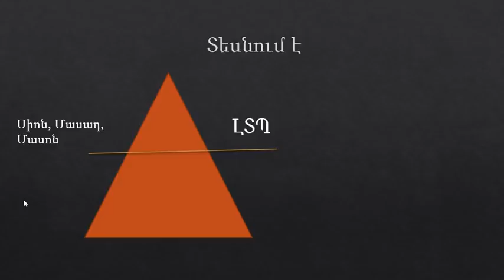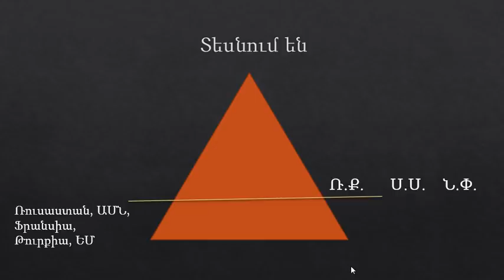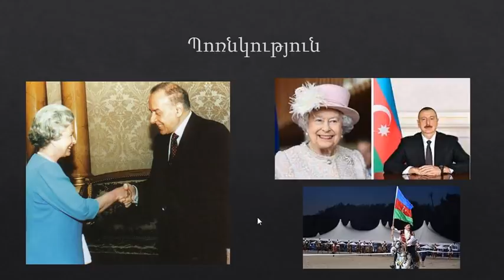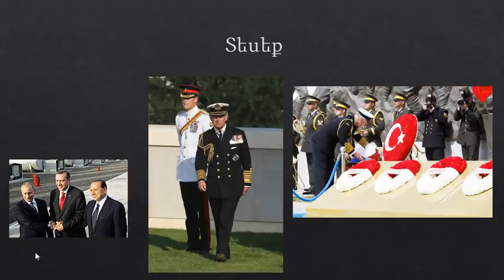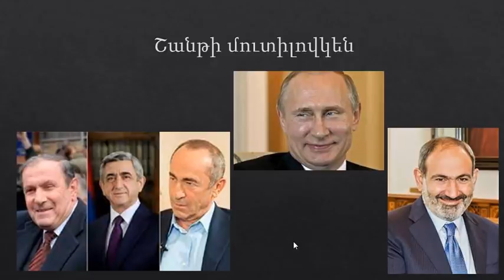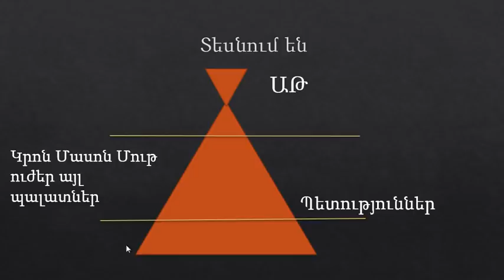Սահմանագիծ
Ինչպես ամեն մի հարցում, Սահմանգծի հարցում էլ էք կածում:
Եթե չեք հասկանում, ո՞ վ  է պատվիրատուն, կամ կռվում եք ինքներտ ձեր դեմ կամ սուրացող քամու:
Բացարձակ տգիտությունը տիրում է Հայաստանում և ոչ միայն: Շատ կարդալն էլ չի իմաստություն, եթե չես հասկանում պգրված տողերի իմաստը: